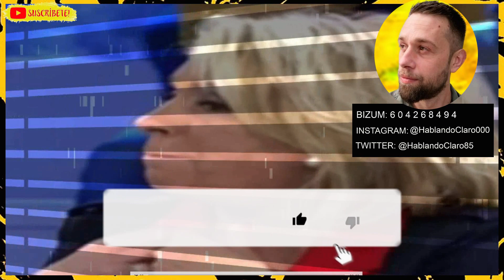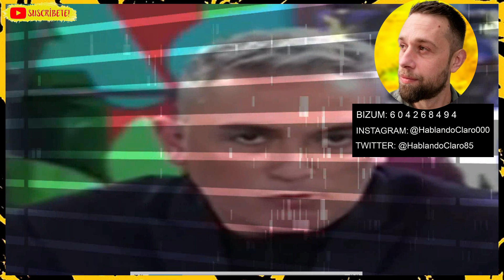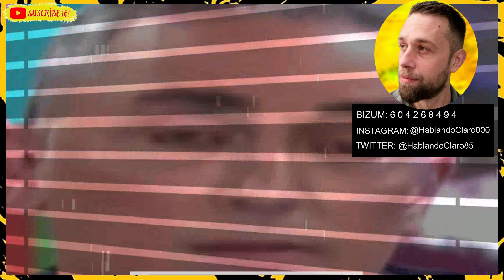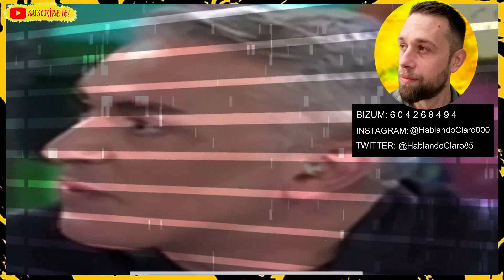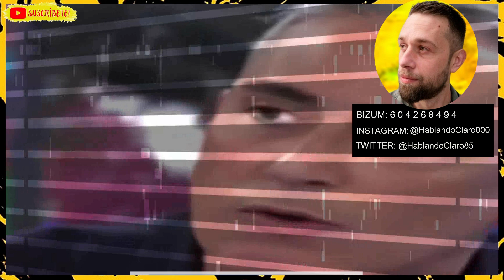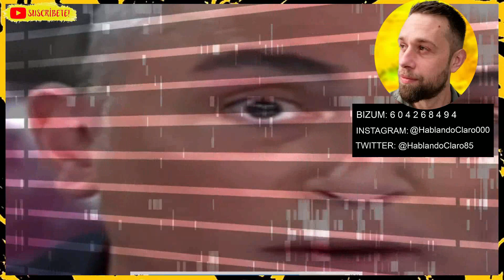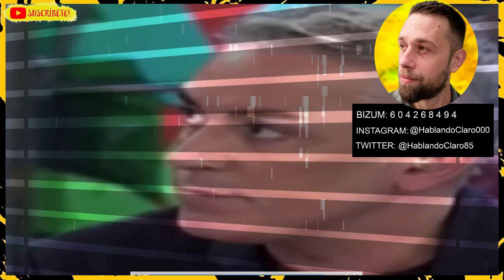KIKO HERNÁNDEZ contesta a ROCÍO FLORES DE LA PEOR FORMA